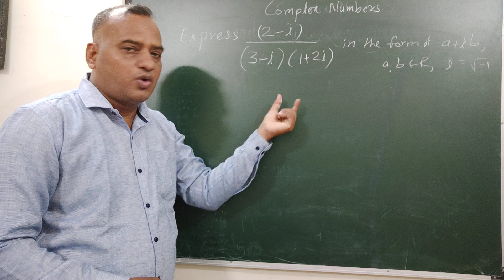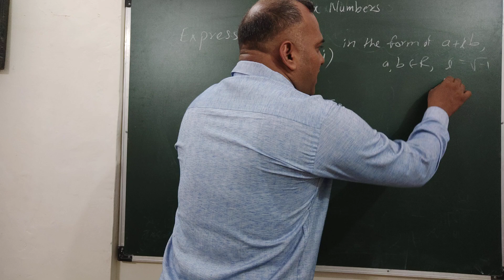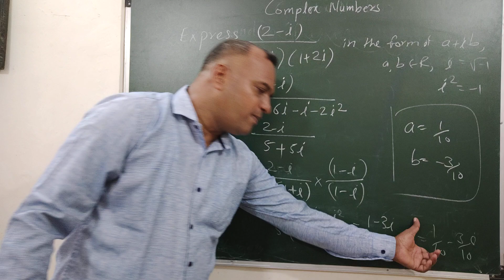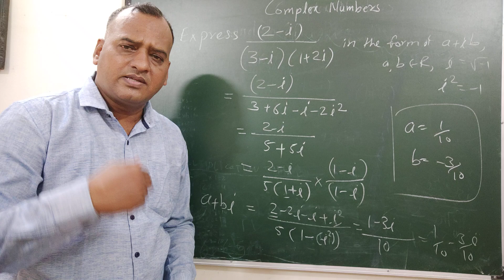COMPLEX NUMBER.. Express (2+i) : (3−i)(1+2i)in the form of a+ib, a, b∈R, i = −1. Class 11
GURUTVAM  EDUCATION
By 25 years experienced faculties